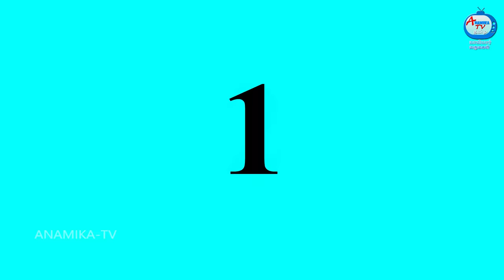பெங்காலி மருமகள் | Mamiyar vs Marumagal | Tamil Stories | Tamil Moral Stories | Anamika TV Tamil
பெங்காலி மருமகள் | Mamiyar vs Marumagal | Tamil Stories | Tamil Moral Stories | Tamil Fairy Tales | Anamika TV Mamiyar Marumagal